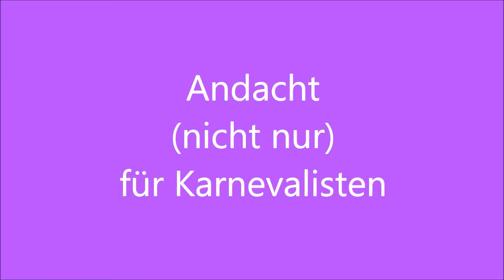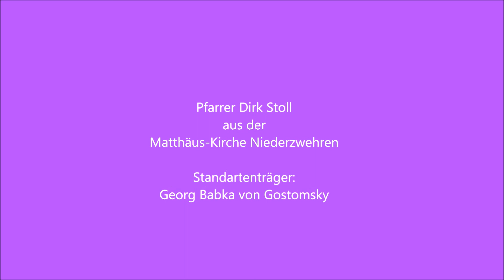Andacht (nicht nur) für Karnevalisten mit Pfarrer Dirk Stoll 2021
Andacht (nicht nur) für Karnevalisten mit Ehrensenator Pfarrer Dirk Stoll 2021. In diesem Jahr nicht mit Besucherinnen und Besuchern am Faschingssonntag. Stattdessen als Aufzeichnung.